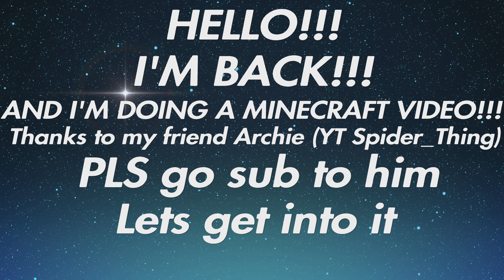I played hive with my best friend Archie!!!